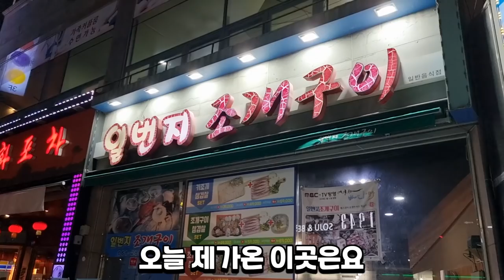굴찜+굴전+생굴 5만원셋트 목포 명품조개집 "일번지 조개구이" Eatingshow Mukbang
잡솨의 집이랑 가까운 평화광장 일번지조개구이 방문해봤습니다
배달로 집에서 가끔 시켜먹는곳인데 조개도 신선하고 맛도좋아요~